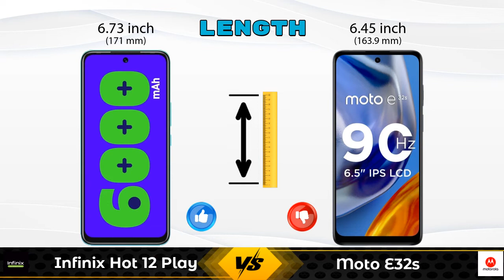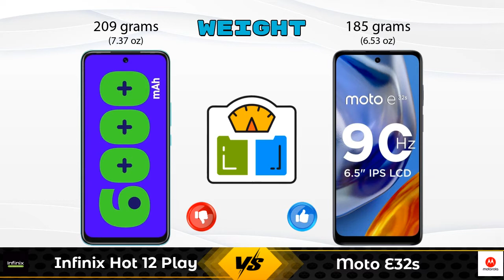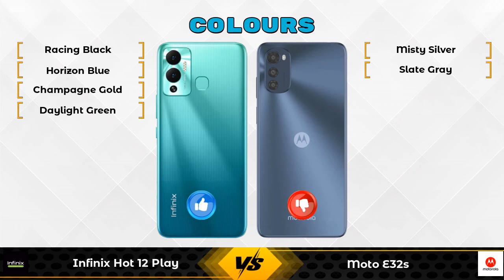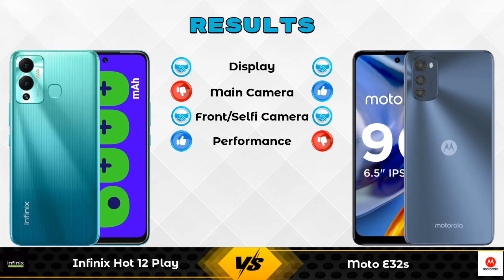Infinix Hot 12 Play Vs Moto E32s - Full Comparison [Full Specifications]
In this Video we are Comparing Infinix Hot 12 Play Vs Moto E32s with [Full Specifications].

Variant Details:
4 GB / 64 GB - 8499

Variant Details:
4 GB / 64 GB - 9999

Infinix Hot 12 Play Vs Moto E32s 64GB full specifications
Moto E32s 64GB Vs Infinix Hot 12 Play full specifications
Infinix Hot 12 Play Vs Moto E32s 64GB comparison
Moto E32s 64GB Vs Infinix Hot 12 Play comparison
Moto E32s Vs Infinix Hot 12 Play comparison
Moto E32s Vs Infinix Hot 12 Play